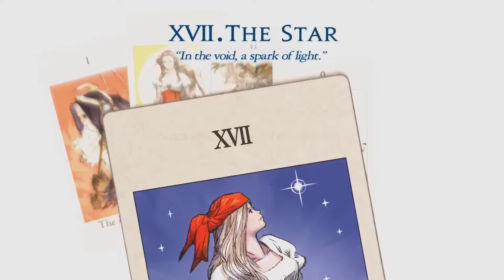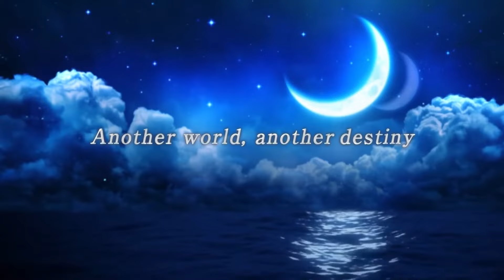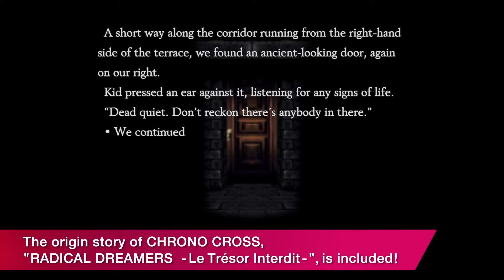Top 10 Classic JRPGs | Don’t Miss Out on These Games!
This top 10 list of Classic JRPGs is an epic journey through the world of classics. From timeless tales of heroism to unforgettable adventures across fantastical realms, these games have left an indelible mark on the gaming landscape and continue to captivate players all over.

In this video, I'll take you on a trip down memory lane as I count down the top 10 classic JRPGs that every JRPG enthusiast should experience. Whether you're a seasoned veteran or a newcomer to the genre, these games offer a wealth of unforgettable experiences that are sure to keep you entertained for hours on end.

0:00 - Intro
0:37 - Final Fantasy 6
2:05 - Chrono
3:36 - Aliens on Earth
5:03 - Ogre
6:13 - The Second Story
7:30 - The Fifth DQ
9:04 - Mana’s Secret
10:27 - Abyss
11:49 - Cross
13:24 - Suikoden II